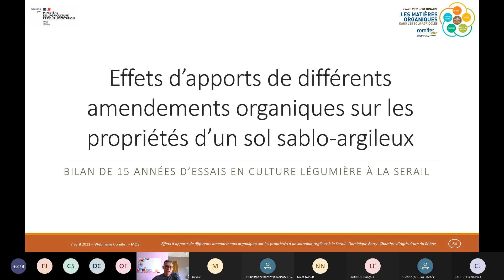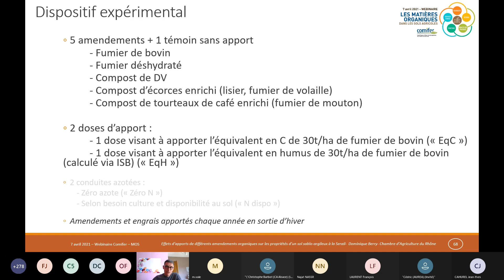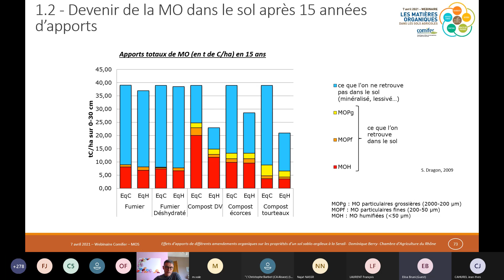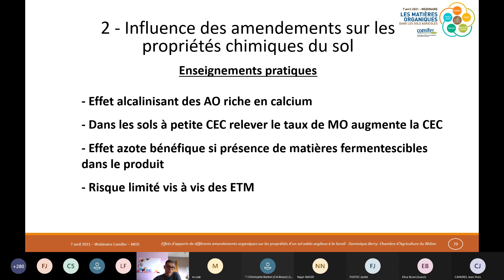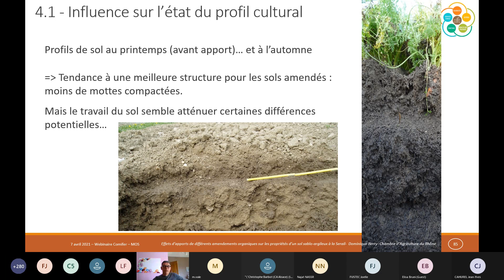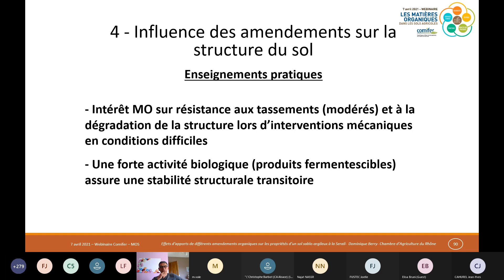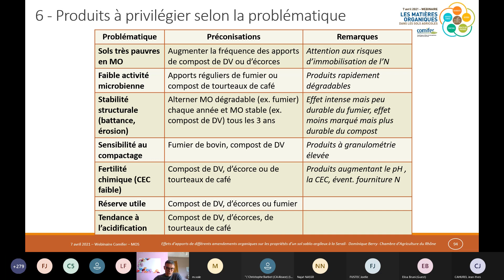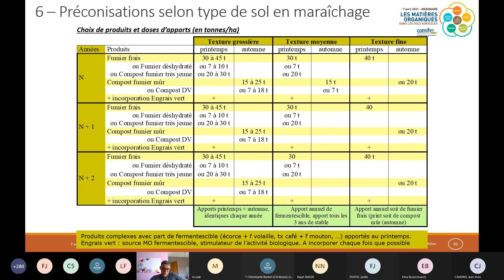COMIFER JT MOS 2021 7 Avril_D Berry: Effets d'apports de diff. amendements organiques sur les prop.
Pour en savoir plus : shorturl.at/bL136
La Journée Technique organisée par le COMIFER le 7 avril 2021 a pour ambition de présenter un état des connaissances et des exemples concrets sur les différentes thématiques concernant les matières organiques dans les sols agricoles. Pour cela, l’animation et les interventions seront portées par des représentants de la Recherche francophone (AgroParisTech, ENS, FIBL, HEPIA, INRAE, UCL), des instituts techniques (ARVALIS, IFV, Terres Inovia), des organismes de transfert (Agro-Transfert, RITTMO), des laboratoires d’analyses (Auréa AgroSciences, CAPINOV, Celesta-Lab, LDAR, GEMAS), des conseillers terrain (Chambres d’Agriculture d’Alsace et du Rhône, SATEGE du Nord Pas-de-Calais), ainsi que l’ADEME et la DGAL/MAA.

La matinée posera les bases d’une bonne compréhension des matières organiques dans les sols agricoles. La séquence introductive définira les matières organiques, leurs rôles et leur évolution, ainsi que le lien étroit avec le cycle de l’azote. La deuxième séquence abordera les méthodes de mesure de ces matières organiques des sols (MOS), l’état des lieux du statut organique des sols français et luxembourgeois, et les interprétations possibles de ces niveaux de MOS, en discutant de la pertinence d’informations complémentaires issues de la caractérisation biologique des sols. La fin de la matinée portera sur la dynamique des MOS à moyen et long terme, avec présentation d’outils disponibles pour prédire cette évolution et illustration de l’impact des pratiques agricoles, à l’échelle de la parcelle mais également du territoire français.

Les séquences de l’après-midi apporteront un éclairage sur la gestion des MOS grâce aux leviers agronomiques (apport de matières fertilisantes organiques avec un focus sur les digestats, travail du sol, …) illustrés par des expériences terrain dans différents systèmes de culture (viticulture, maraichage, polyculture élevage, grandes cultures). La journée s’achèvera sur une présentation des grands axes des politiques publiques en cours en lien avec les MOS (économie circulaire, projet de socle commun des MFSC (matières fertilisantes et supports de culture) et abordera la problématique de la rémunération du stockage de carbone dans les sols.